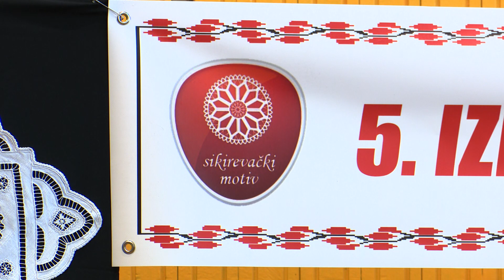SBTV - LIPA MOJA SLAVONIJA - 28.09.2021.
LIPA MOJA SLAVONIJA | UTORKOM | 19:10

urednik i voditelj emisije: Ivan Čalić